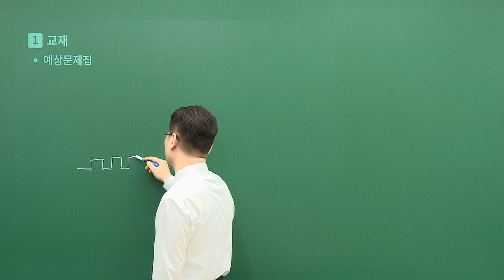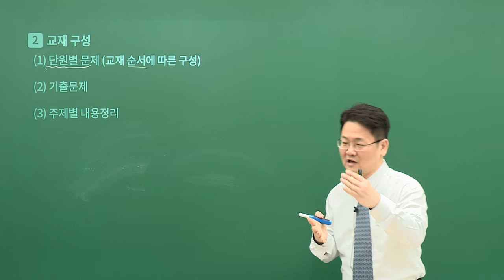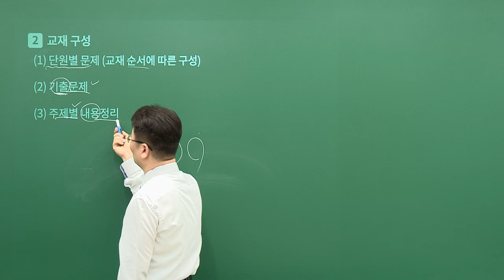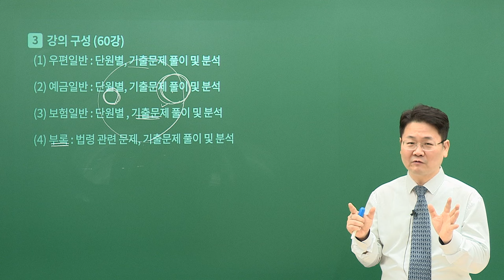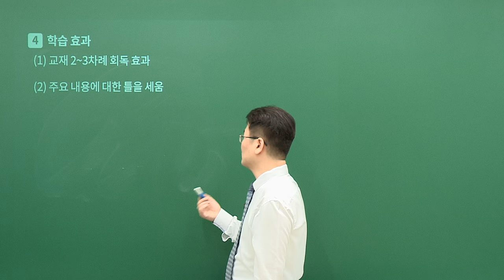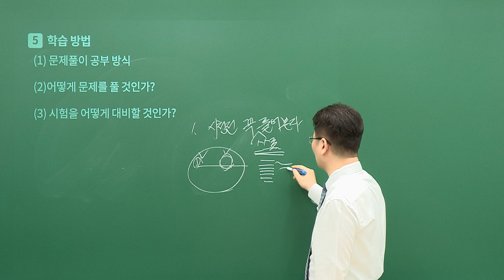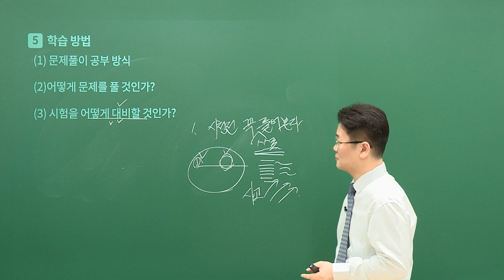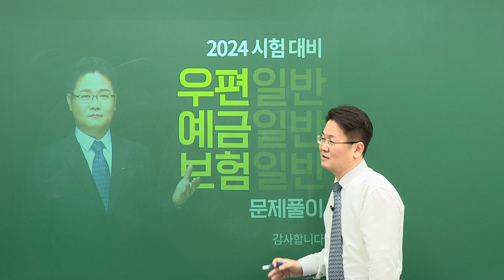[유상통] 고민석T 2024 우편/예금/보험일반 문제풀이 OT